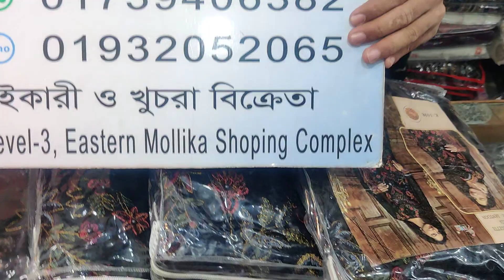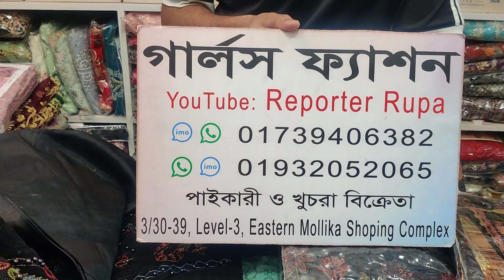শুক্রবার এর ১০%-৫০% অফার শুরু😱😱 ২০০+ডিজাইন ঈদ কালেকশন ১০%-৫০% অফার ১ দিন এর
শুক্রবার এর ১০%-৫০% অফার শুরু😱😱 ২০০+ডিজাইন ঈদ কালেকশন ১০%-৫০% অফার ১ দিন এর  😱😱পাইকারী দামে কিনুন Stitched & unstitched original dress
ইন্ডিয়ান & পাকিস্তানি লাক্সারি রেডি ড্রেস এর পাইকারী মেলা 🥰

Shop Name : Girls Fashion
Shop Address : 3/30-39, Level-3, Eastern Mollika Shopping Complex, Elephant Road, Dhaka